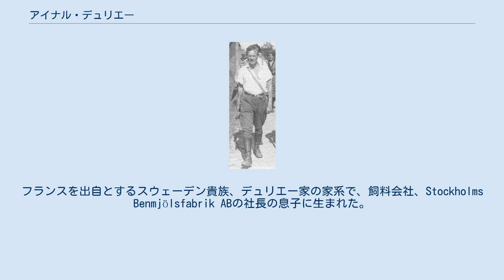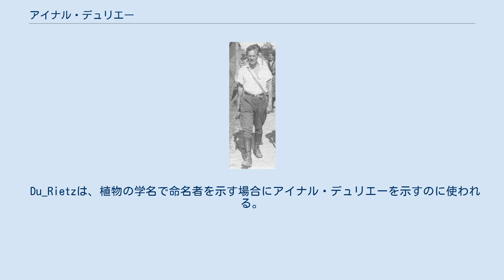アイナル・デュリエー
Einar Du Rietz アイナル・デュリエー（Gustaf Einar Du Rietz、1895年4月25日 - 1967年3月7日）はスウェーデンの植物学者である。
植物社会学や植生学の分野で働いた。
 ストックホルムのBrommaで生まれた。
フランスを出自とするスウェーデン貴族、デュリエー家の家系で、飼料会社、Stockholms Benmjölsfabrik ABの社長の息子に生まれた。
1921年にウプサラ大学で学位を得て、ウプサラ大学の講師となった。
1922年博士号を得た。
ウプサラの植物学博物館の学芸員も務めた。
アビスコの自然科学研究所の生物地理学の長を務め、国際的なスカンジナビア全域の植物地理学調査の事務局を務めた。
ニュージーランド、オーストラリアなど国外の調査を行った。
植物生態学や地衣類学を専門とし、ウプサラ大学での植物社会学研究を推進した。
1925年に発表した生活形の分類で知られる。
 ウプサラ大学の植物学の教授となり、1949年にスウェーデン王立科学アカデミーの会員に選ばれた。
1912年から1966年の間に約250に上る科学論文を執筆した。
 植物学者、古植物学者、セルナンデル（Rutger Sernander）の娘と結婚し、3人の子供をもうけた。
 Du_Rietzは、植物の学名で命名者を示す場合にアイナル・デュリエーを示すのに使われる。